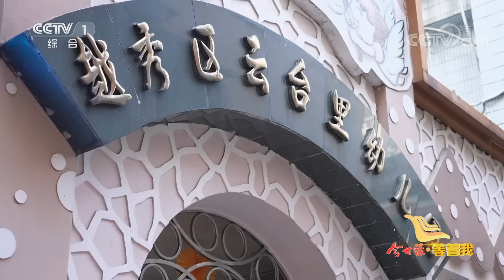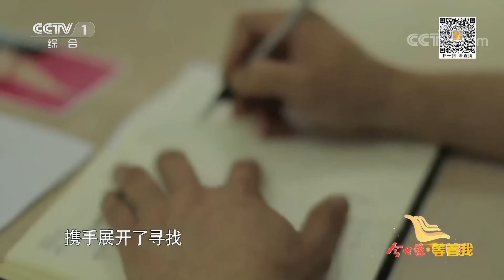【Full】寻找幼儿园恩师！时隔60多年，我还能对您说声谢谢吗？| CCTV「等着我」20221120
寻亲故事1：来自广东省广州市的梁东生阿姨，回忆起自己的童年，感慨万千。她从小缺少家庭的关爱，直到遇到了幼儿园老师莫焕玲，才让原本孤独的童年充满了温暖和幸福。梁东生7岁那年，因为幼儿园改制，她和莫老师分开了。此后，她们再也没见过面。此次，梁东生来到《等着我》，寻找她的恩师莫焕玲。

助力团圆梦，让心不再等待！